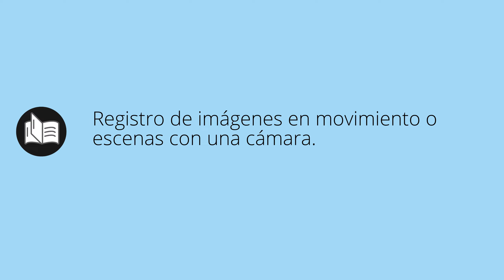Que significa FILMACIÓN • filmación SIGNIFICADO • filmación DEFINICIÓN • Que es FILMACIÓN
Que significa filmación en español. Cual es el significado y definicion de filmación. que es filmación. filmación definiicon en español. Todos los significados y definiciones del diccionario español.

Diccionario de la RAE (Kindle):
Diccionario de la RAE (Tapa dura):
Diccionario de primaria VOX:
Diccionario Esencial de la Lengua Española:
Diccionario Cambridge Español - Inglés: